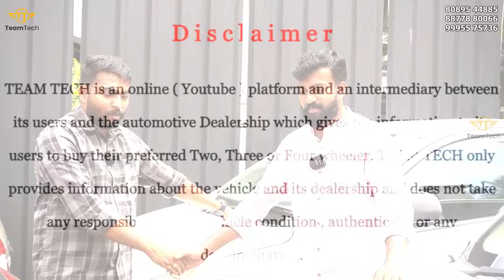ഈ വിലയ്ക്ക് എങ്ങനെ വാങ്ങാതിരിക്കും | BEST PRICE USED CAR | CLUB C | EP 1140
Best price used car video from Club C Automotive, Kozhikode. Full loan used cars also included in this video. Best price used car with company serviced vehicles also available here.